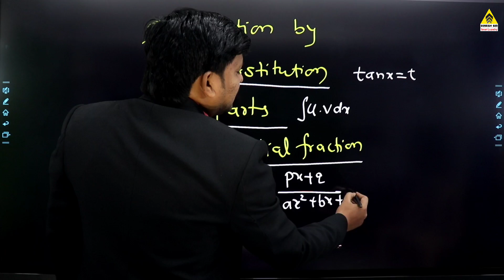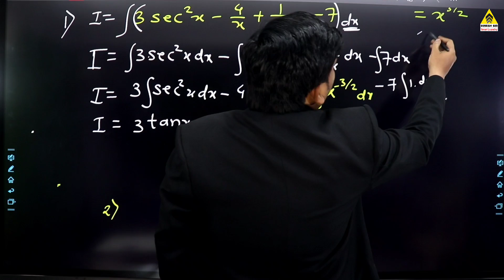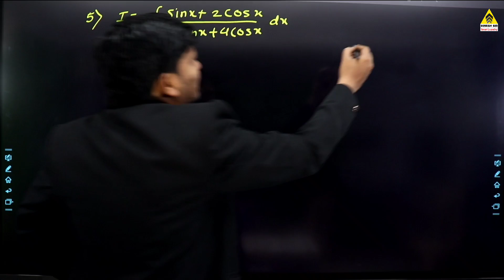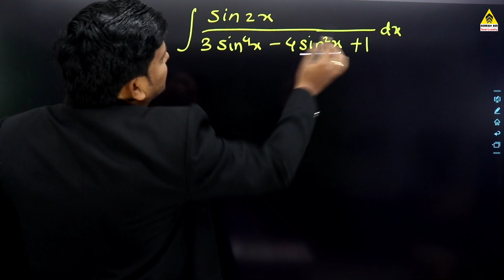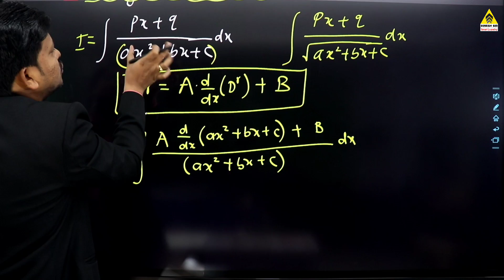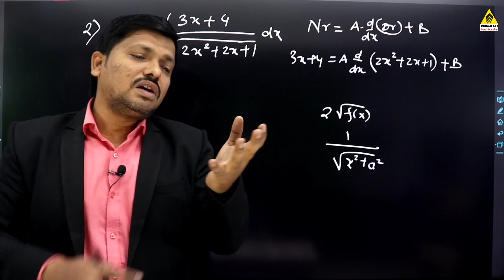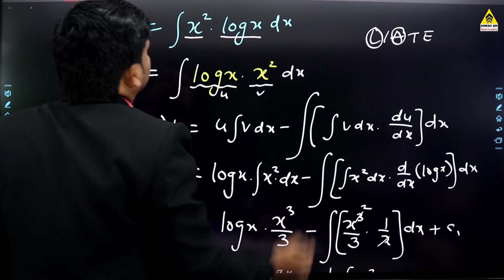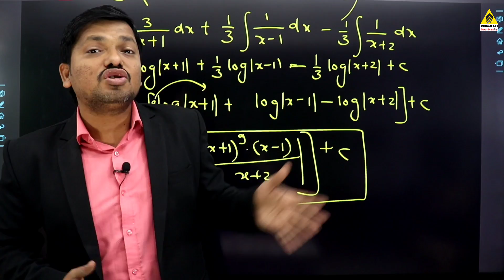Indefinite Integration One Shot Lecture | Maths New Syllabus 2020 Maharashtra Board | Dinesh Sir